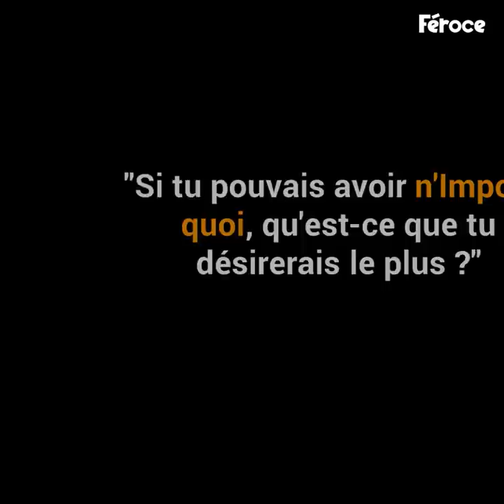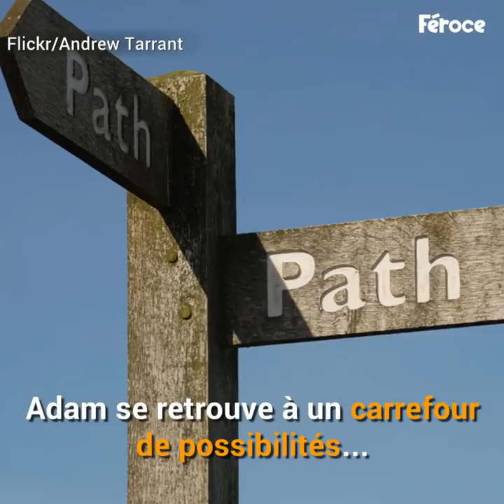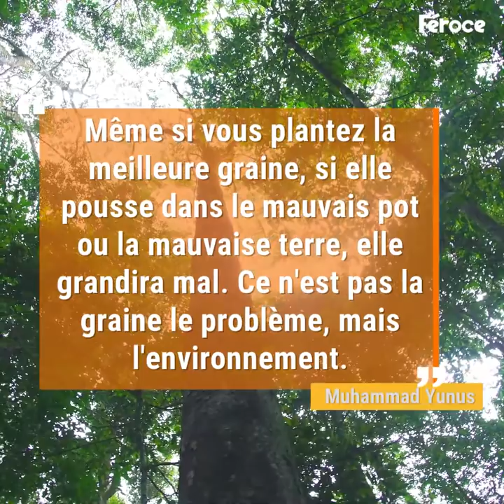Un jeune homme de 20 ans offre un stylo à un garçon qui mendie. 15 ans plus tard...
Cet étudiant ne sait pas que sa vie va changer radicalement.